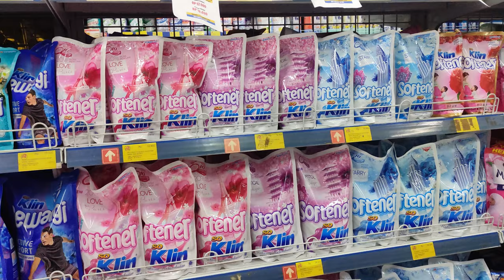Filming detergent washing soap at supermarket 4K | Stock Video Amatir (SVA)